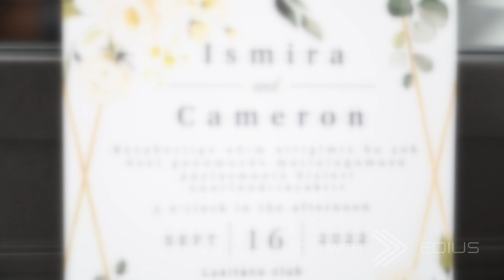Ismira & Cameron girl side (part1)